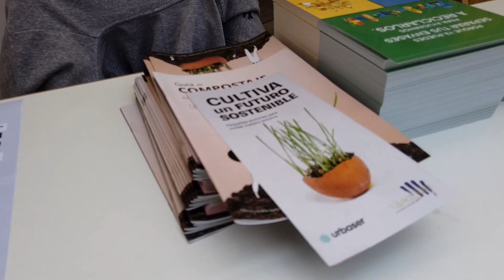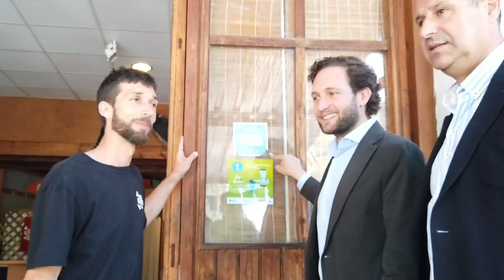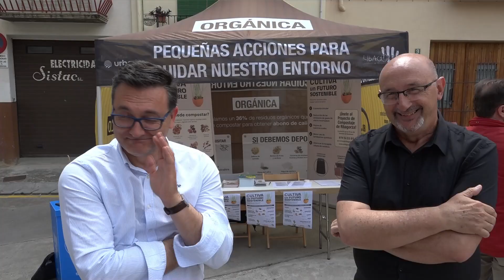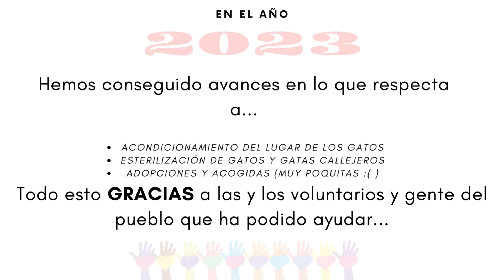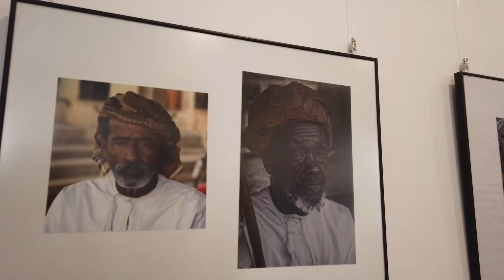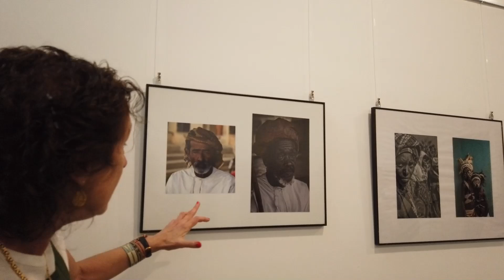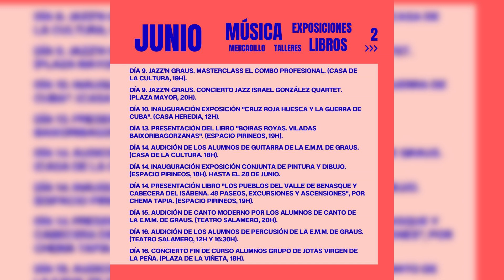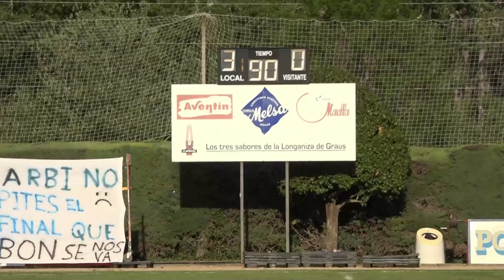GRAUS TV, INF 1 JUNIO 24